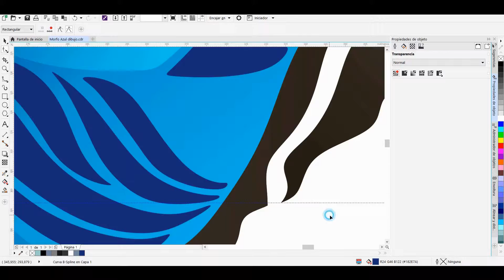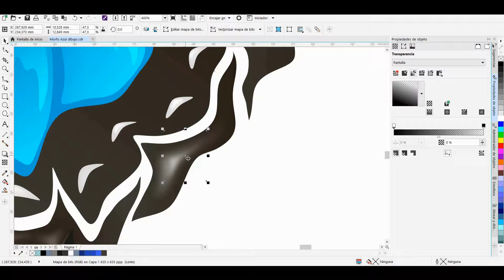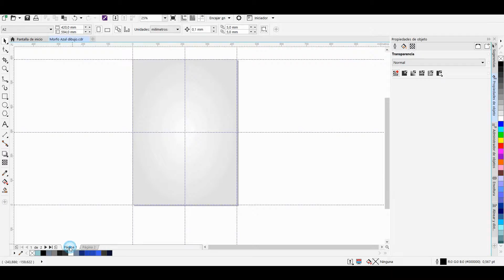Mariposa Morfo Azul 🦋 Speed Painting - Digital Art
Ilustración vectorial para representar a una maravillosa mariposa Morfo Azul.
Para ver mas detalle del proyecto visita mi sitio en Behance.